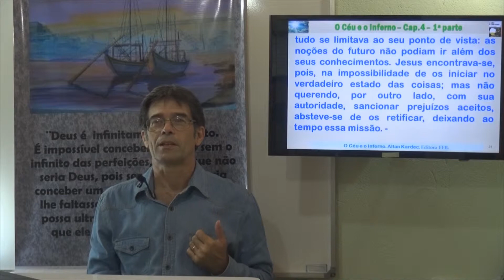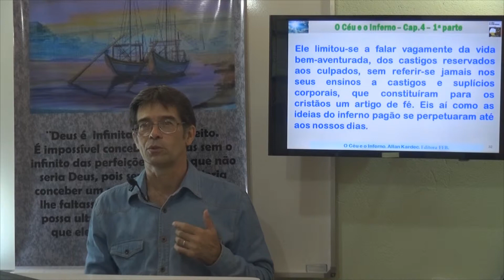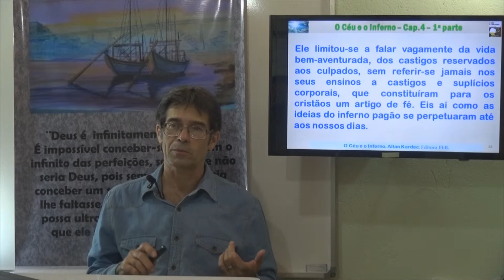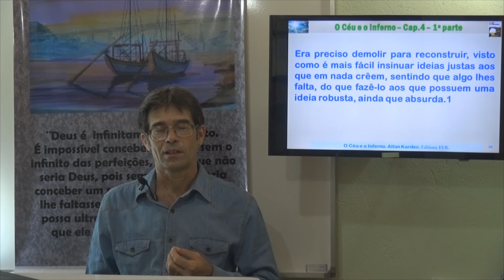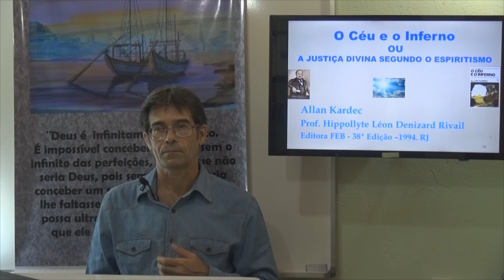O inferno cristão imitado do inferno pagão-3. O Inferno. 1P Cap 4 - 6 - O Céu e o Inferno - Gelson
Capítulo 4. O Inferno. O inferno cristão imitado do inferno pagão. O Céu e o Inferno.
Gelson - O Céu e o Inferno - 1P Cap 4 - 6 - O Inferno - O inferno cristão imitado do inferno pagão
O inferno cristão imitado do inferno pagão. O Inferno. 1P Cap 4 - 6 - O Céu e o Inferno - Gelson